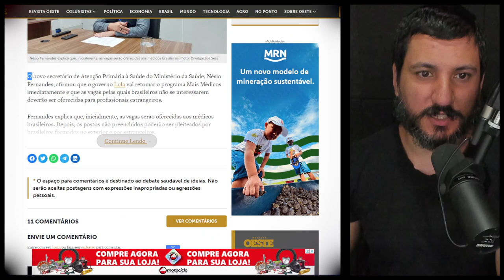Lula planeja volta do Mais Médicos, que repassava dinheiro para Cuba